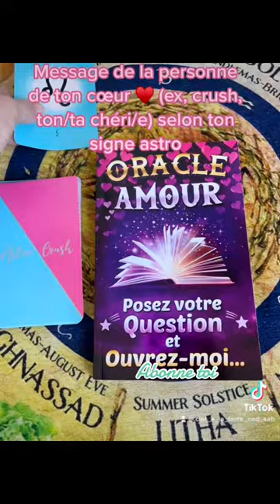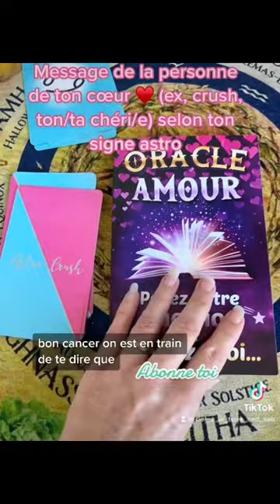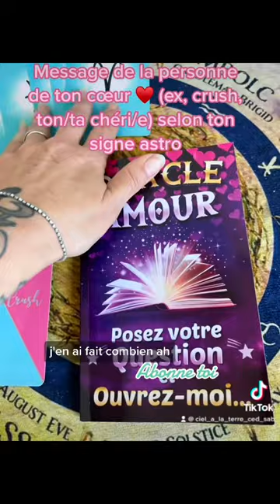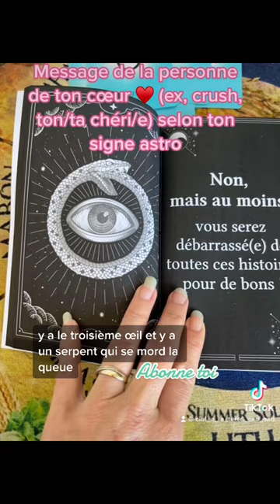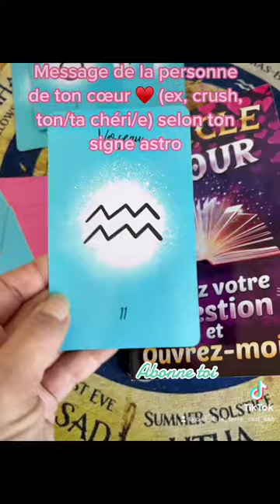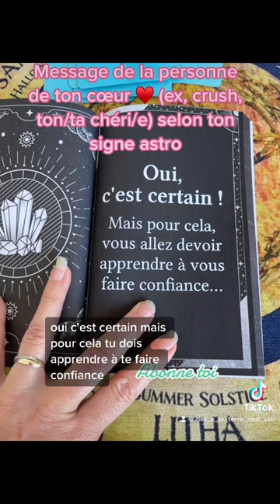🎁🎁🎁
Toc toc il y a un message pour toi